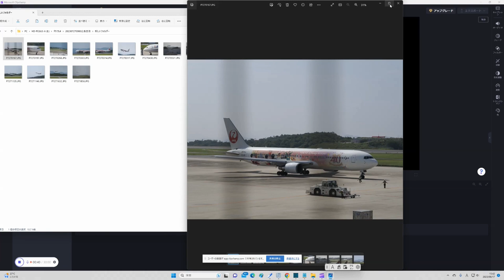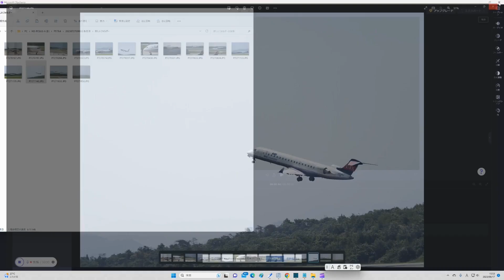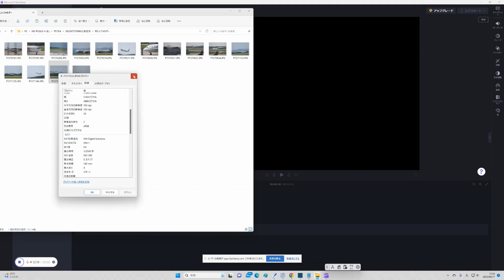マイクロフォーサーズ OMｰ1 と ED 40ｰ150mm F2.8 PRO とMCｰ14を使って初めて飛行機を撮る NO283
に写真を掲載している時があります。写真はイメージセンサーが大きければ綺麗とは限りませんょシリーズ

V1リーグ　女子バレー  岡山シーガルズ 応援しています

今後は、下記の写真撮影をすると思います。
(YouTube掲載は許可された写真を掲載しています。)

飛行機写真
掲載許可済みモデルさんの室内、野外ポートレートの写真
掲載許可済みモデルさんの水着写真
ウミネコの飛翔の写真(飛行写真)
鉄道、電車、飛行機など
許可された方法で許可された屋内、野外イベントのアイドル写真
その他

スポーツ写真は基本的には撮らない。たぶん観戦も行かなくなると思います。
今後、社会情勢を見て、許可された方法で許可された屋内、野外スポーツ選手が問題なさそうだと許可された方法で写真を撮る場合があるかもしれません。

V1リーグ　女子バレー  応援しています